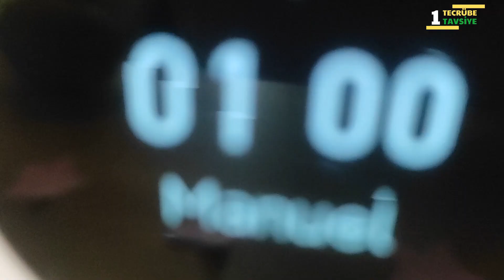Airfryer Kumpir Yapımı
Xiaomi airfryer kumir yatık, kumir içi hazırladık tereyağlı ve kaşarlı kumiz gerçekten lezzetli oldu bu tarifimizi denerken özellikle kaşarın kalitesine dikkat ediniz kuumirin lezzetini büyük oranda etkileyecektir.